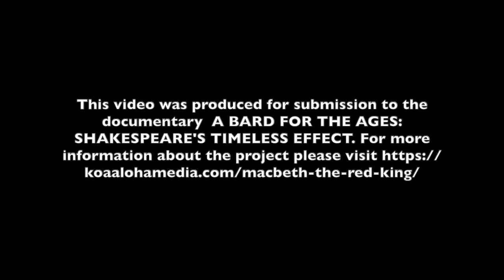Shakespeare's Sonnets Exposed: A Preview of Sonnet 128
My analysis podcast entitled "Shakespeare's Sonnets Exposed" is available on SoundCloud, YouTube and iTunes, and I am currently producing a graphic novel adaptation of the sonnets which is being published

This video was produced for submission to the documentary A BARD FOR THE AGES: SHAKESPEARE'S TIMELESS EFFECT. For more information about the project please